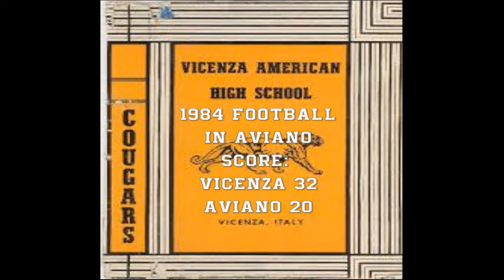Vicenza High School Football 1984 In Aviano Italy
This is a video I taped at Aviano Air Force Base during a football game between Vicenza High School and Aviano High School in 1984. I apologize for the poor quality of the video, but in 1984 I used one of the first Video Camcorders made in 1981, which were not of the quality of today’s digital camcorders. I also used a slower speed to ensure I could record the whole game. Unfortunately, this resulted in a fuzzy image and loss of color. The second reason the video is so bad is that the tape is now over 36 years old and was subjected to several moves during my time in Vicenza Italy, both as an active duty military and civilian and finally here in the USA. What started out as me (the proud parent of Number 45 of the Vicenza Cougars) videoing my son playing football, turned into being asked to tape all Vicenza High School football games as the team's Videographer by Coach Dempsey and then Coach Drakulich. I was also the Secretary of the Vicenza Italy PTSA (1984) and later the President of the Vicenza PTSA (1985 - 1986), so I had a keen interest in all aspects of the Vicenza American High School.